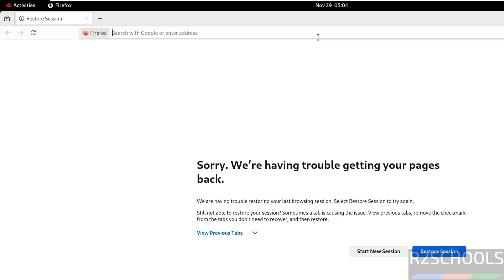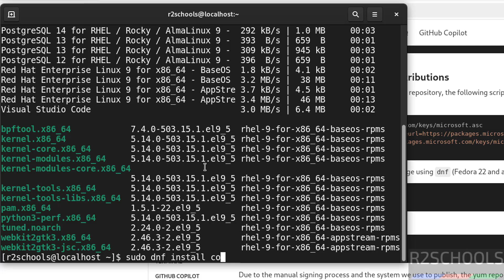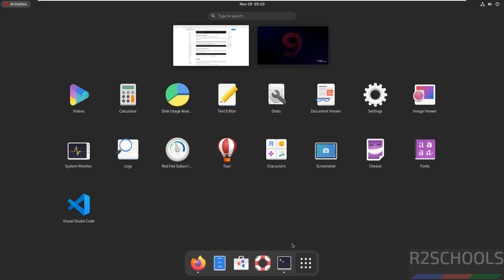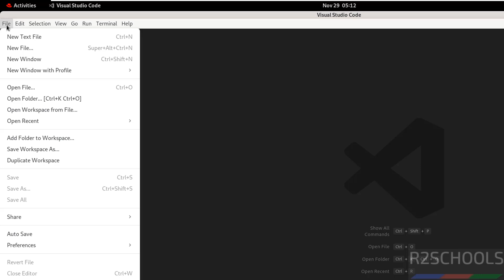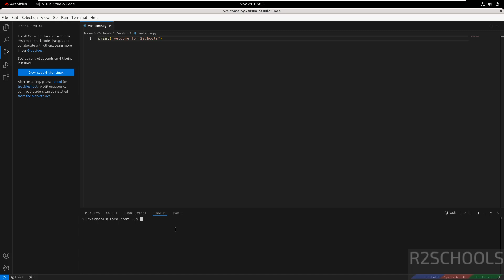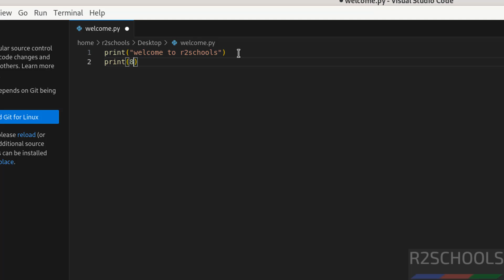Visual Studio Code Installation on RHEL in 5 minutes– Complete Guide | VS Code Install on RHEL 9\8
In this tutorial, learn how to install Visual Studio Code (VS Code) on RHEL (Red Hat Enterprise Linux) step by step. VS Code is a powerful and lightweight code editor that's perfect for developers and supports various programming languages and extensions. Follow this guide to set up your coding environment on RHEL quickly and efficiently.

What this video covers:

Downloading the official VS Code RPM package for RHEL.
Installing VS Code using the terminal and package manager.
Configuring VS Code for development.
Tips for adding extensions and customizing your setup.